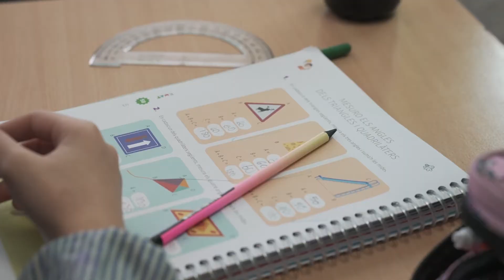Estimulació primerenca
L’objectiu de l’estimulació primerenca és aconseguir l’excel·lència cognitiva, social i física.
És fonamental oferir als nostres alumnes la major riquesa i varietat tant d’estímuls com d’oportunitats que el seu cervell els permeti. L’estimulació, per tant, actua afavorint les connexions neurològiques, és a dir, creant una bona xarxa neurològica.